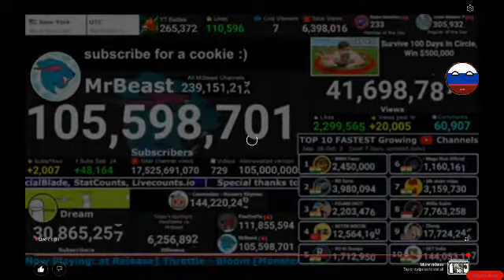Behind The Scenes SET India - Cocomelon MrBeast or Dream (Youtuber)